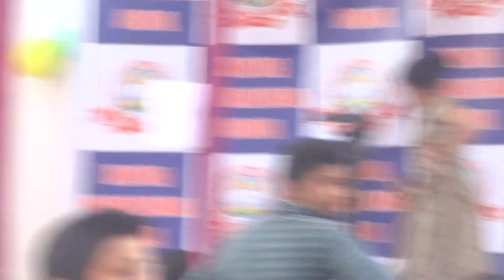Chunari Jaipur Ki Dance Performance (NEW ERA INTERNATIONAL SCHOOL ARA) By ALL ROUNDER 2020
Hello friends aj mai es video me mere New Era International School ke opening and Annual function ka dance performance dekhane wala hu agar apko yah dance accha lage to hamre channel ko subscribe kar aur es video ko like kare

ALL ROUNDER